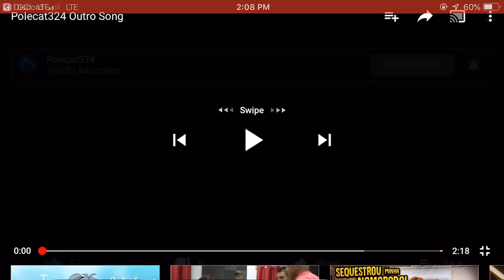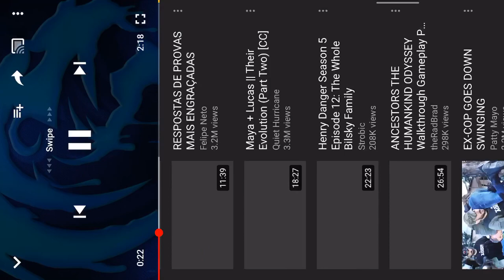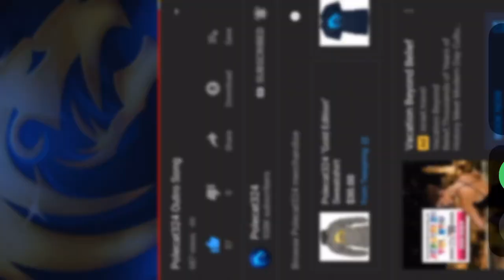Polecat 324’s outro music.